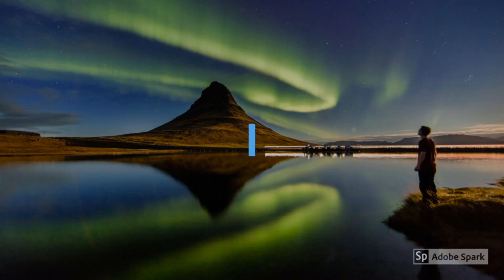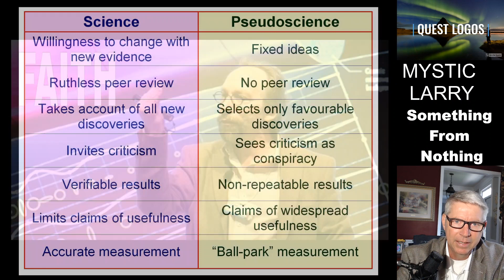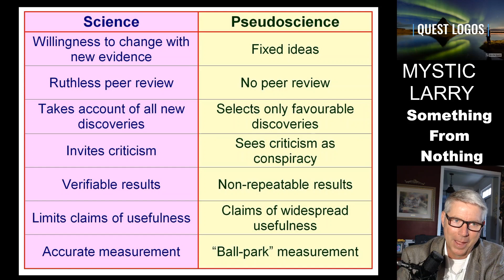Lawrence Krauss "MYSTIC LARRY" A Universe From Nothing - True Science vs Scientism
In this video we review an appearance by Mystic Larry, AKA Lawrence Krauss on NPR explaining how something comes from nothing.  Get ready to laugh!